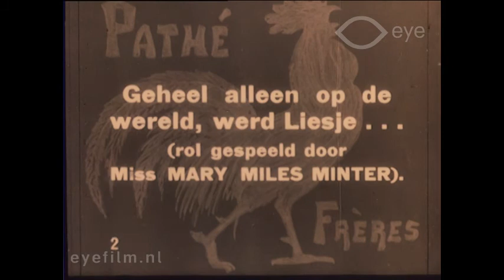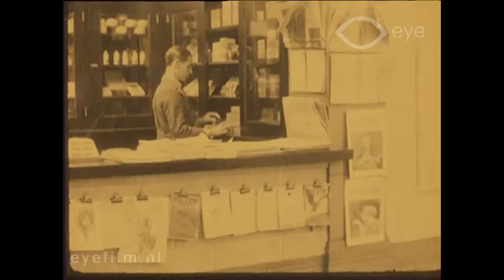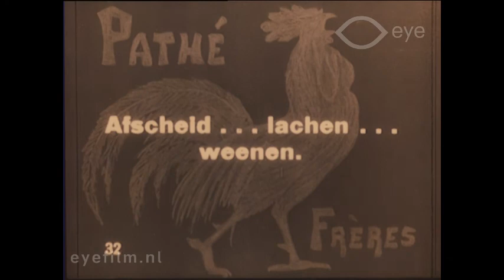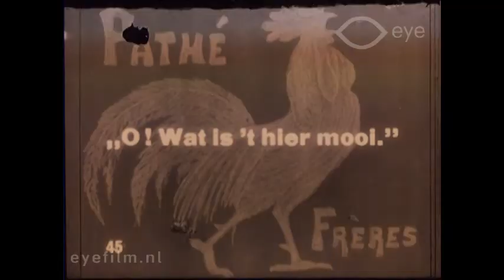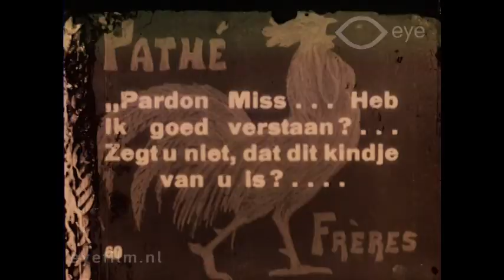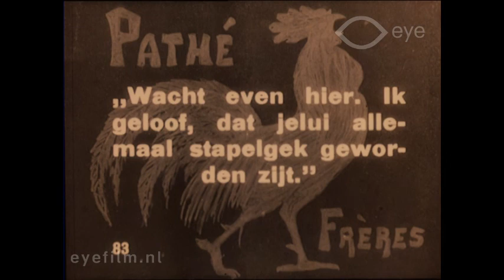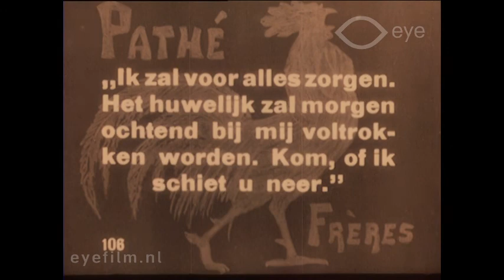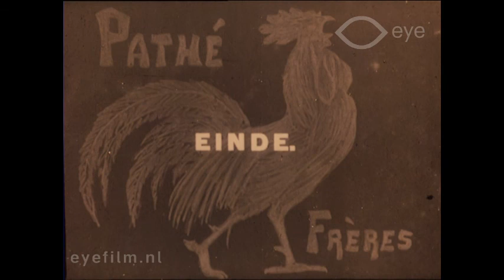Innocence of Lizette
Regie: James Kirkwood | Productieland: Verenigde Staten | Jaar: 1916 | Productiemaatschappij: American Film Manufacturing (Verenigde Staten) | FLM38576 | Film uit de collectie van Eye (Amsterdam)

Een weeskind ontroert het hart van een bankier. De oudere man neemt haar op en zij wordt een 'jonge dame'. Op een dag vindt zij een kindje op de stoep. Zij denkt dat de vondeling 'uit de hemel' komt en van haar is. Consternatie in het nette huishouden.

Cast: Mary Miles Minter, Eugene Forde, Harvey Clark, Eugenie Forde, Ashton Dearholt.